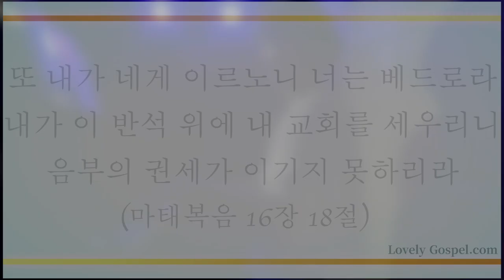시온성과 같은 교회 (Glorious things of thee are spoken, 210장)- 박신정 (Park Shin Jung)/(Piano: 배주은)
'또 내가 네게 이르노니 너는 베드로라 내가 이 반석 위에 내 교회를 세우리니 음부의 권세가 이기지 못하리라'(마16:18)

'너희는 너희가 하나님의 성전인 것과 하나님의 성령이 너희 안에 계시는 것을 알지 못하느냐'(고전3:14)

예수 그리스도를 구주로 영접하여 하나님 자녀되는 축복 속에 성령 충만을 누리게 하사 모든 믿는 자들이 음부의 권세를 이기고 하나님 성전되어지는 참 은혜를 소유하게 하셨음에 감사하며 이 찬양 바칩니다.

이번 주 147번째 찬송곡으로 소프라노 박신정님과 피아니스트 배주은님의 '시온성과 같은 교회-210장’ 들려 드립니다.이 찬양 들으시는 모든 분들께 항상 성령 충만한 최고의 시간 임하시기 기도 드립니다♡]